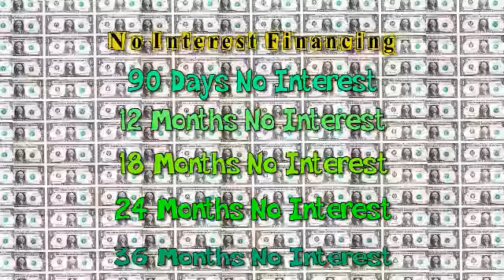Bjorn's Answers to Questions - No Interest Financing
Bjorn answers questions about the ins and outs of No Interest financing.